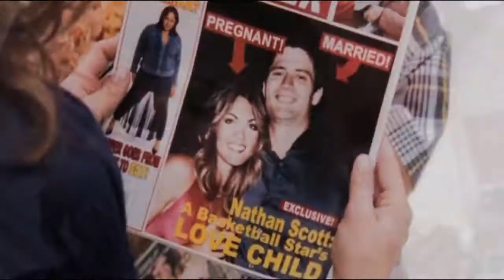OTH Collab: Life is beautiful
Season 1: missfriendsfan101
Season 2: jstitely1
Season 3: xxAliciaja12xx
Season 4: MillieSweetie
Season 5: becky200 and xxAliciaja12xx
Season 6: becky200
Season 7: xxAliciaja12xx
Season 8: becky200